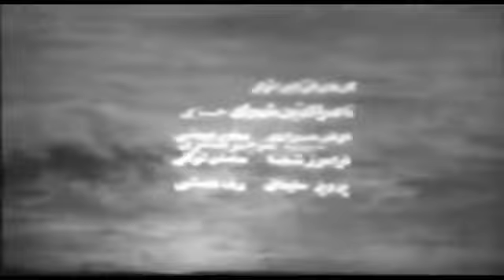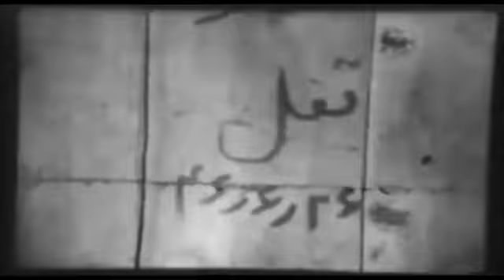فیلم قدیمی جن گیری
مستند باد جن (موسیقی زار) ساخته ناصر تقوایی در سال 1348 در سفری به بندر لنگه پیشنهاد میکنم حتما ببینید